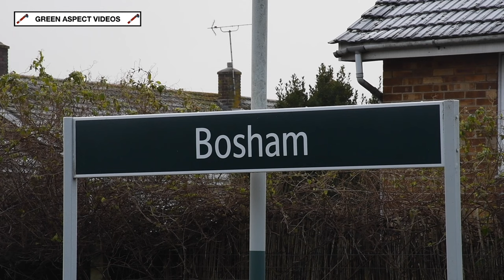Winter Stanier - 44871 heads the 'Bath & Bristol Christmas Express' - 02/12/23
LMS Black Five No. 44871 would travel along the South Coast on the 2nd December, at the head of the Railway Touring Company's 'Bath & Bristol Christmas Express'. Originating at Three Bridges, the tour would travel via Chichester, Havant and Salisbury, before dropping off passengers at Bath and Bristol.

This video showcases the outward leg in freezing conditions, beginning on the West Coastway route, with the 4-6-0 storming through Bosham station, watched by a large crowd. Due to industrial action by Southern, this one of just a few trains to traverse the line between Barnham, Chichester and Havant during the entire day! The second sequence comes from the Solent, where frost had given way to thick fog. The train is seen accelerating away from Southampton, passing the foot crossing at Test Lane.

Timestamps:

00:00 Bosham
01:46 Test Lane